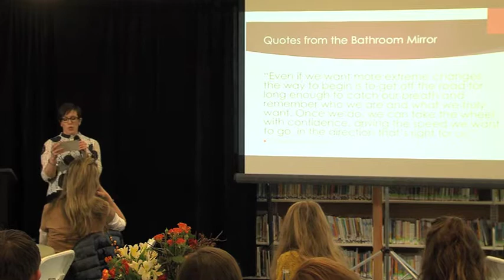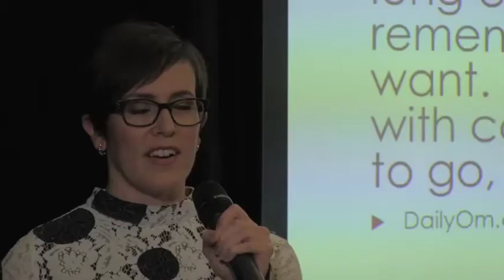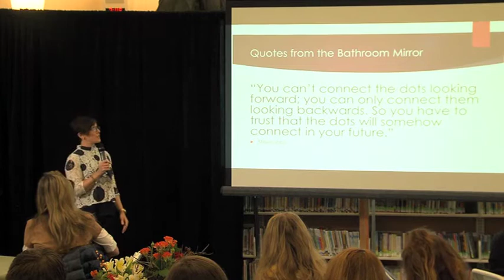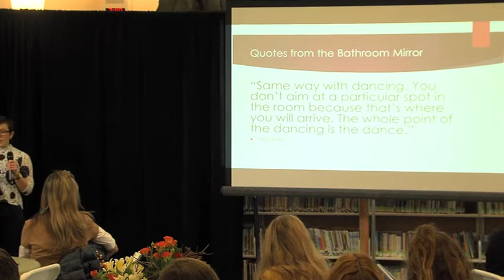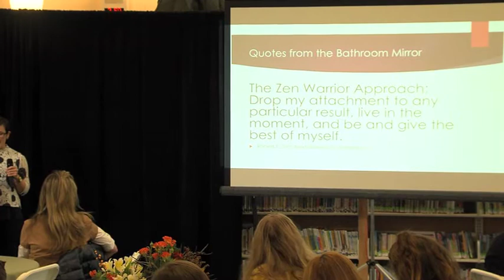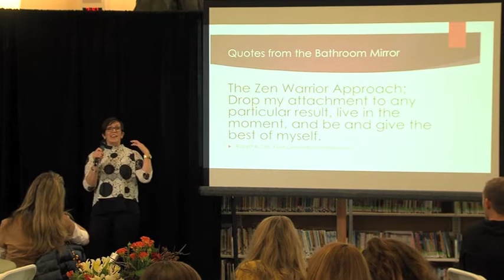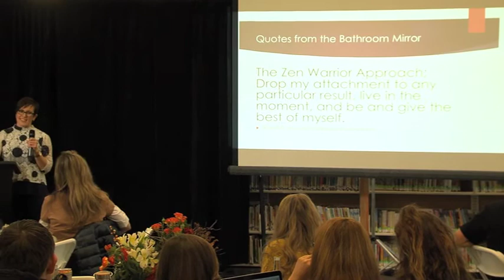Amy Halman - 2016 PGC Finals Speaker